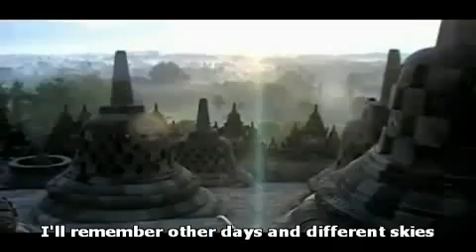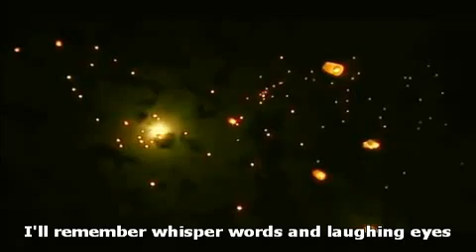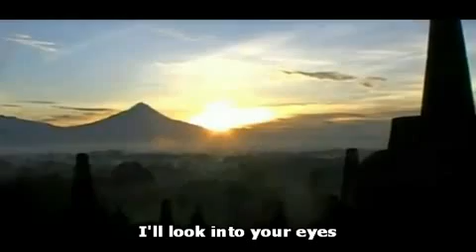Maribeth - Borobudur (With Lyrics)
Thanks to Miss Maribeth Pascua yang sudah membantu mempromosikan Indonesia lewat lagu-lagunya. Respect for her.

"Borobudur" adalah lagu hits punya penyanyi pop asal Filipina yang populer di Indonesia, Maribeth Pascua. Lagu bagus ini ditulis oleh Sabah Habas Mustapha (Colin Bass) yang juga menulis lagi hits Maribeth sebelumnya "Denpasar Moon". Lagu ini terdapat pada album "Born To Sing" yang dirilis pada tahun 1994 di bawah label Sony Music Japan. Pemenang Voice Of Asia 1991 yang populer di Indonesia lewat lagu Denpasar Moon di tahun 1993 ini juga sempat berakting serta menjadi bintang tamu dalam sinetron yang berjudul sama dengan lagu yang di populerkannya Denpasar Moon atau Bulan Di Denpasar di Indosiar di tahun 1995.

Lagu "Borobudur" sempat menjadi radio hits di Indonesia pada pertengahan dekade 90an meskipun tidak sesukses lagu Denpasar Moon. Di samping lagu ini, lagu "I Was Born To Sing", "Always be There" juga menjadi radio hits sekaligus radio single di album Born To Sing.
Aku suka banget dengan arransemen lagu ini yang menampilkan alunan music etnik Jawa.

well enjoy this beautiful song.

original video courtesy of Youtube.com